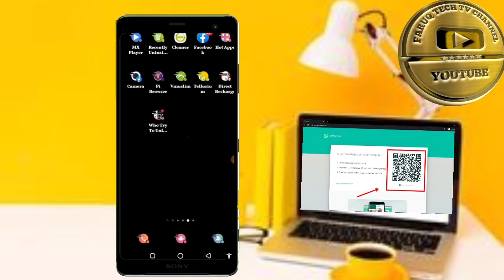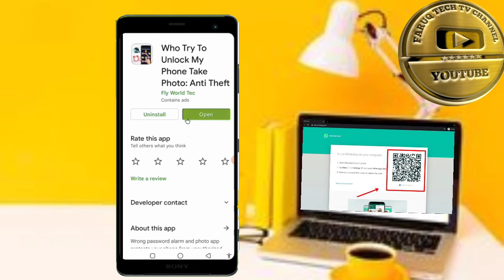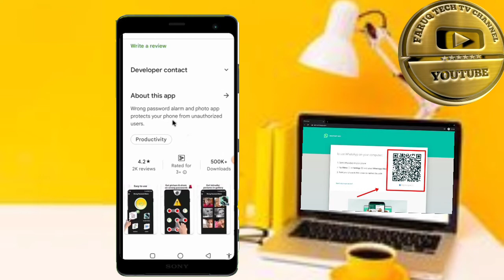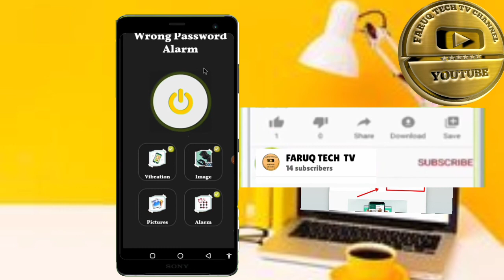Daga yau andaina kokarin sace wayarka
Adam azango arewa 24#arewatv abdoultech dady hikima abale kine hausatv kannywood # bollywood nollywood hollywood films movies maisana umar m sharif izzarso so goto how mubarakeeytv